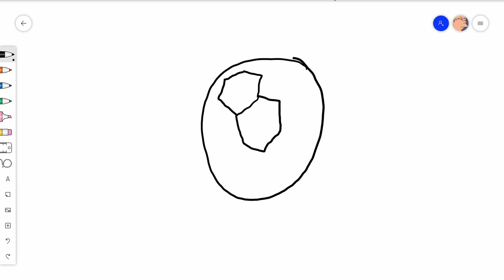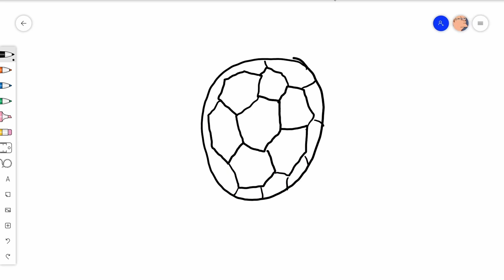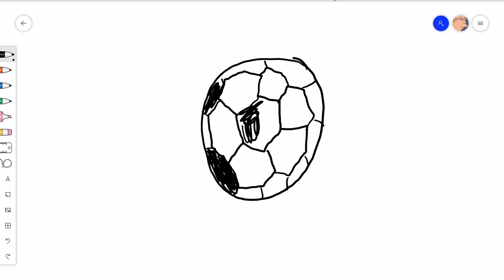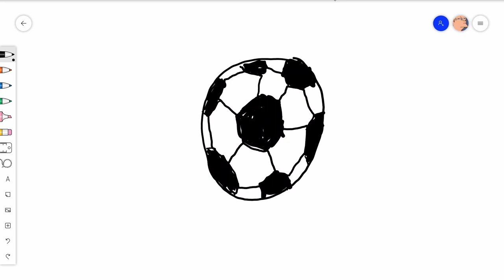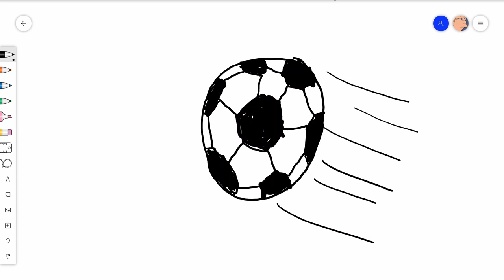How To Draw a Soccer Ball | Easy Step-by-Step Soccer Ball Drawing Tutorial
Learn How to Draw a Soccer Ball - This is an Easy to follow, Step by Step Drawing Tutorial for Beginners. In this video, we show you How you can start your first realistic soccer ball drawing on Youtube right now.

It is quick and easy to draw a soccer ball, with our simple instructions you can finish your first soccer ball drawing today!

With the best drawing lessons (video tutorials) on youtube, you can acquire a new useful skill for life starting this week!

We run one of to the largest online illustration/cartoon channels for artists and even adults on youtube. Our technique and methods involve teaching visual art work using very simple and easy to follow directions, so you can draw just about anything you want.

Our cute drawings also help build people's confidence and inspire them to get more creative in life in general.

Soon we will also have a more quick style, so you can try fast drawing and also some more realistic and 3D, hand-drawn cartoons, but for now, lets draw a soccer ball!

You can also craft your sketches on a sketchboard or tablet/ipad as we do.

PENCIL SKETCHING COMING SOON!

🙏 Check out some of our other coloring videos (techniques)

▽ We also like to give stuff away, raise money for charities and bring a smile to everyone's face.

We hope you or your soccer balls have just as much fun drawing these soccer balls as we did.

All artistic levels and age groups are welcome to try our guided drawing videos, the online classes are designed to make even the most difficult paintings, subjects, objects or ideas easy to follow.

❤️ As an artist, share your design on Social Media and tag us!

We do not yet offer online courses or classes, but once we have the basics as school material, we will notify you all!

Have a GREAT imagination day! 💚